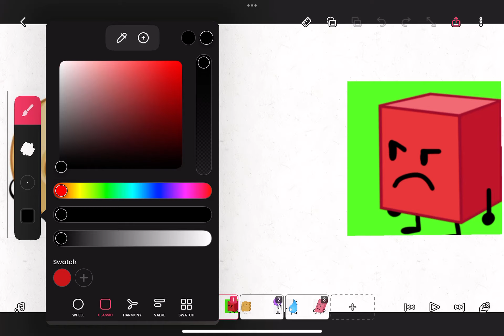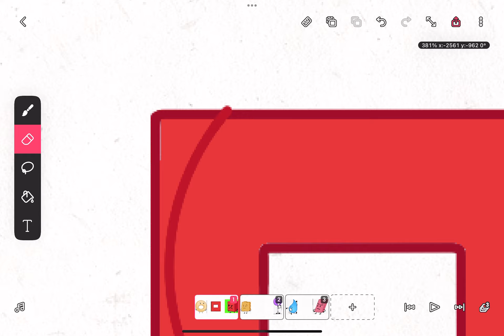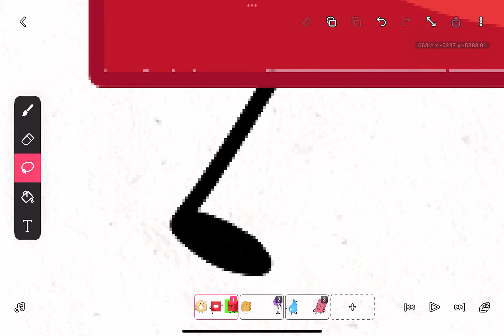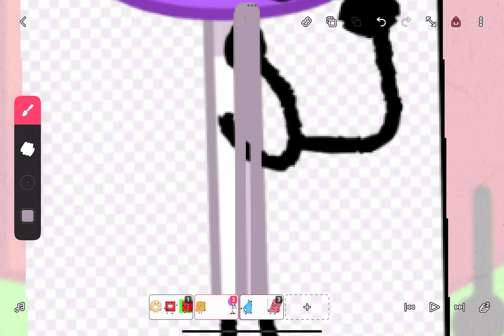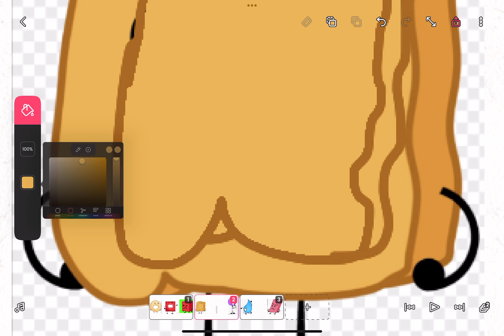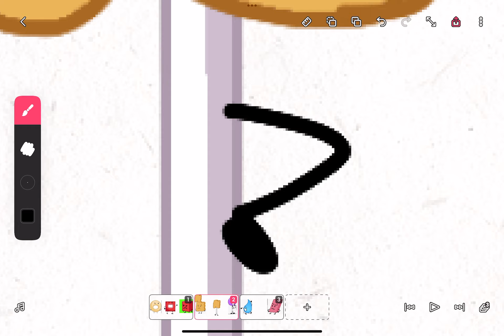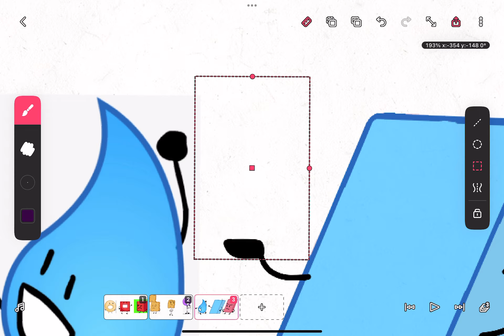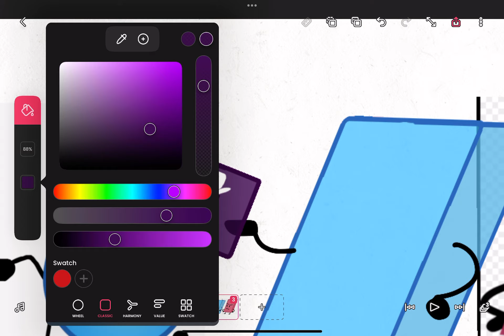Fusing BFDI characters part 1